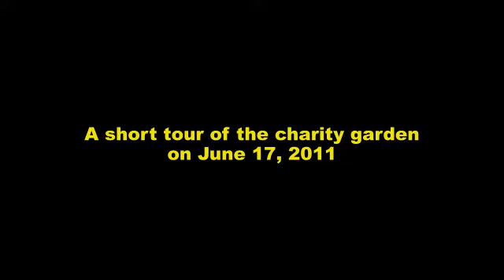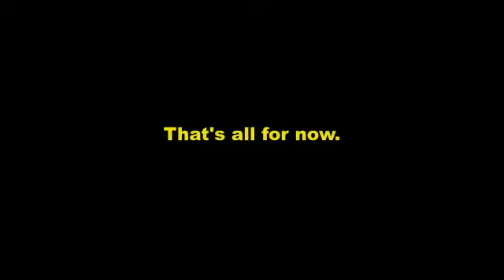Charity Garden Tour 06-17-2011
This is a tour of part of the plants, etc. that are growing or hanging out in the charity garden.